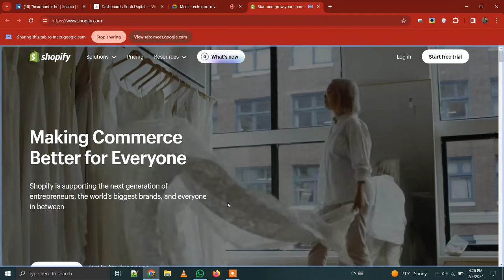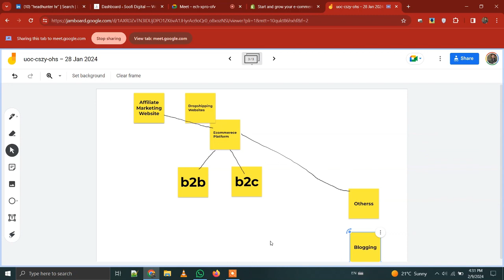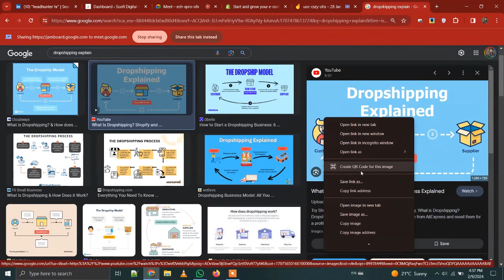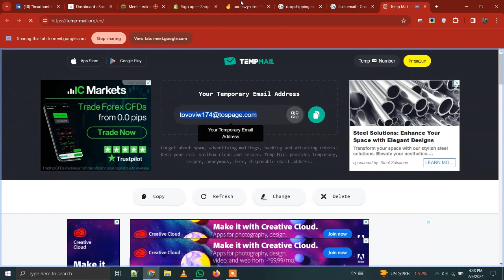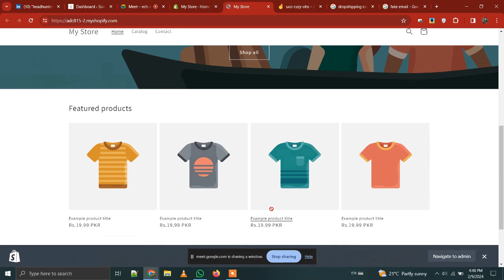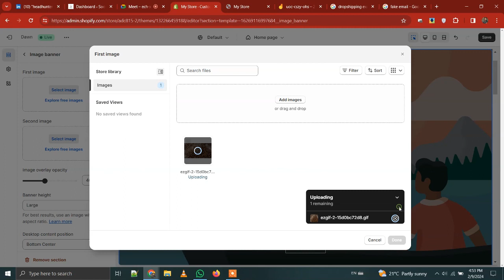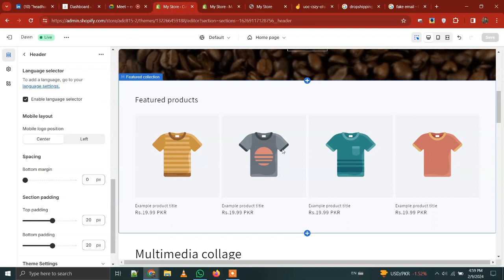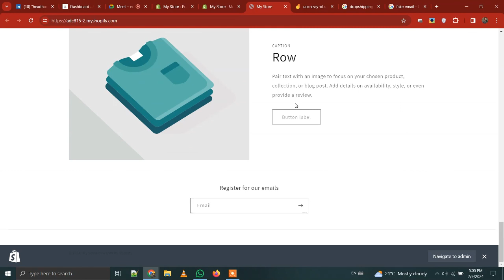"Build Your Own Online Store with Shopify: Step-by-Step Tutorial [Urdu/English]"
🛍️ Dive into the world of e-commerce with our latest tutorial! Learn how to craft your very own online store using Shopify, all explained in a blend of Urdu and English for wider accessibility.

🔥 Key Highlights:

🖥️ Creating an online store with Shopify, no prior experience needed.
🎙️ Narrated in a bilingual mix of Urdu and English for easy comprehension.
🚀 Perfect for beginners and aspiring entrepreneurs looking to kickstart their online business journey.
🔧 What You'll Learn:

Introduction to Shopify: Get acquainted with the platform's features and functionalities.
Setting Up Your Store: Step-by-step guidance on configuring your store settings.
Adding Products: Learn how to list and showcase your products effectively.
Customizing Your Store: Personalize the look and feel to align with your brand.
Managing Orders: Streamline order processing and fulfillment for a seamless customer experience.
📈 Why Choose Shopify:

⏱️ User-friendly interface: Easily manage your store without technical expertise.
🌐 Scalability: Grow your business with Shopify's flexible solutions.
💡 Extensive support: Access resources and community forums for assistance.
🚀 Empower Your Entrepreneurial Journey:
Take the first step towards realizing your entrepreneurial dreams by building your online presence with Shopify. Whether you're selling products or services, this tutorial equips you with the knowledge and tools to thrive in the digital marketplace.